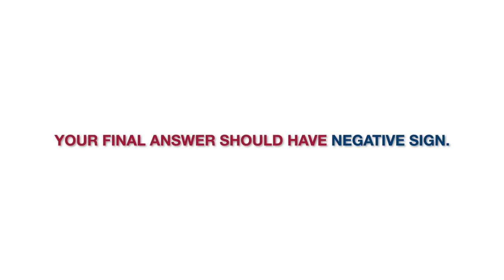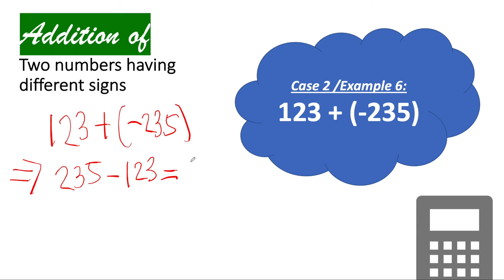HOW TO ADD two numbers having different signs | Math | MarkChavez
It's me again, Mark Chavez!!

Welcome to my third vlog! This video is about adding two numbers having different signs. I hope you'll learn again to this video! If you have any math lessons that you want me to teach, please comment down the topic.

Editing Tools
Canva.com
iMovie